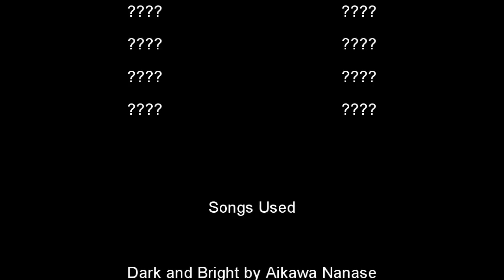Dark and Bright by Nanase Aikawa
cool it's close to 400 views

(8/4/12) Holy S***!! there's 2,061 Views lol Awesome.